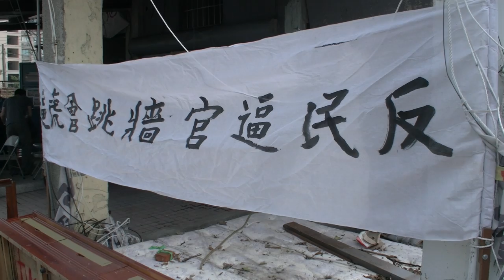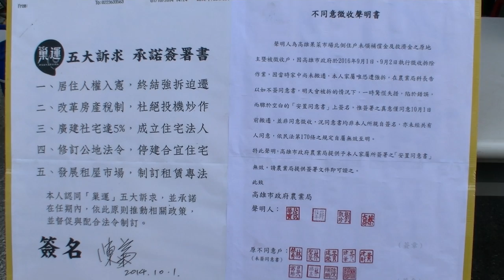2016.10.03控市府協商安置都是假 果菜市場自救會不堪恐嚇侮辱將提告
昨(3日)是高雄市政府承諾暫緩強制拆除高雄民族果菜市場北側住戶期限後的第一個工作天，高雄果菜市場土地不義徵收住戶自救會舉行記者會，向媒體控訴市府自從強拆後毫無公開與居民協商、甚至有十多位高雄市議員抹黑自救會長為「土地蟑螂」，自救會委任律師柯邵臻於會中強調，將會對十一位高雄市議員提出公然侮辱、加重誹謗的刑事告訴，且部分不接受徵收的住戶將對卓姓市政顧問、高雄市農業局科長胡志銘提起恐嚇及偽造文書等刑事告訴。高雄市公民監督公僕聯盟陳銘彬也於會後表示，將於10月17日至高雄市議會前抗議，要求市府出面協商、辯論。